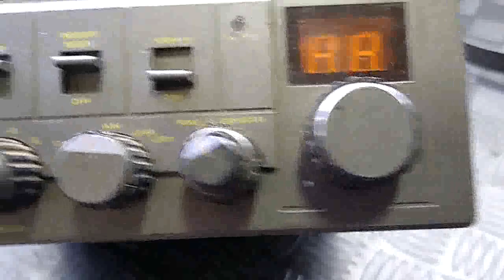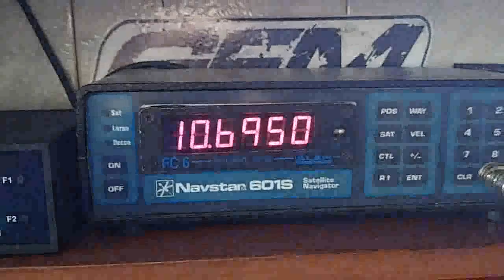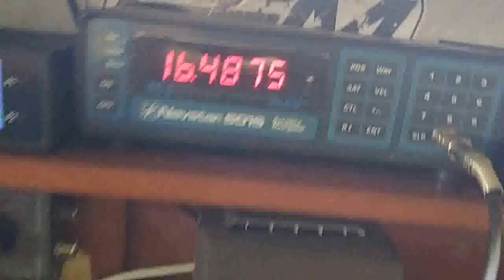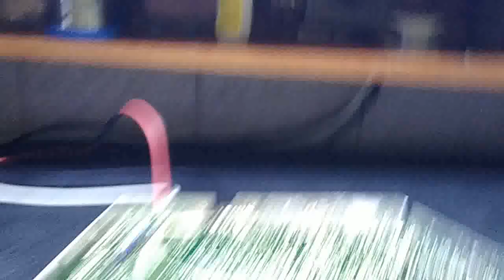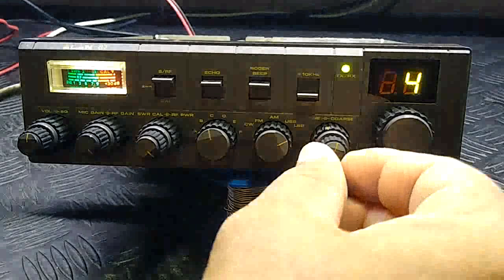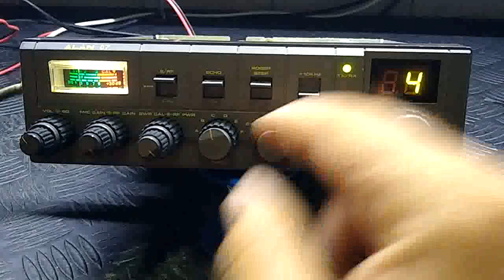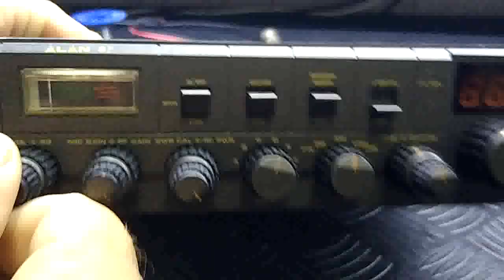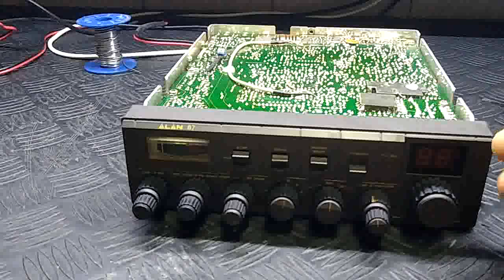ALAN 87 DO SERGIO ITAGUAI RJ